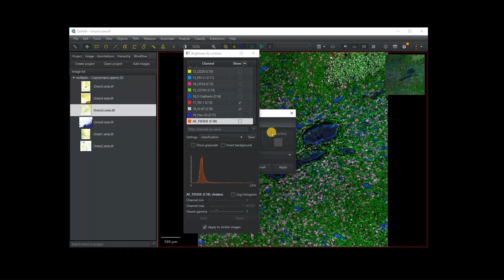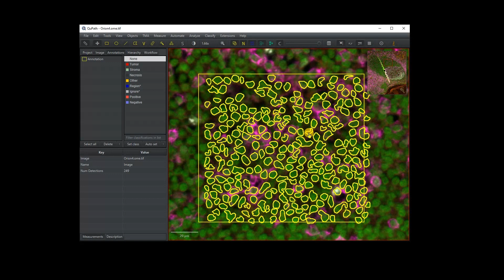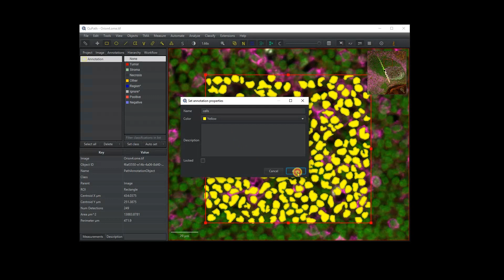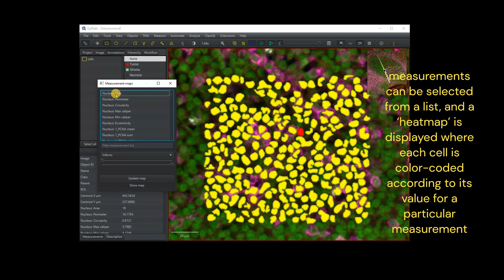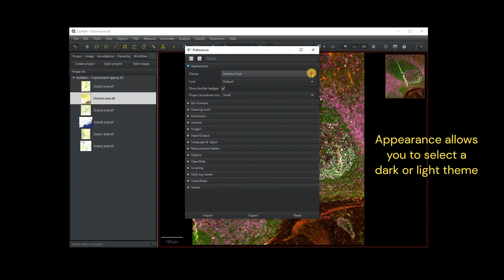QuPath: Visualization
QuPath (Quantitative Pathology) multiplexed analysis video series in collaboration with the 'Image Scientist', Michael Nelson (University of Wisconsin - Madison)

* further text description, code, and sample project to be added here soon
* video created using QuPath version 0.4.4
* brightness/contrast settings portion of video created using release candidate 0.5.0rc1 of QuPath

QuPath software:
Bankhead, P. et al. QuPath: Open source software for digital pathology image analysis. Scientific Reports (2017).